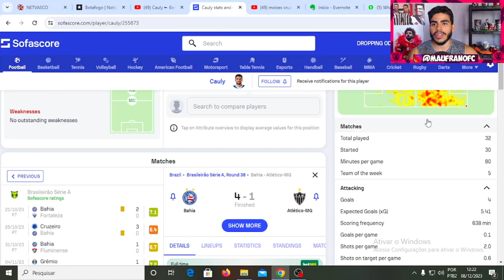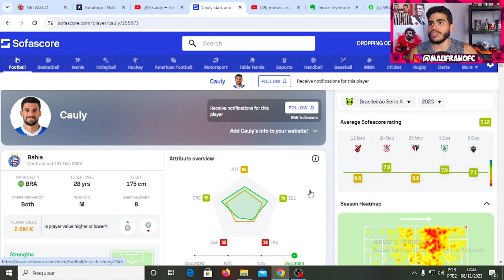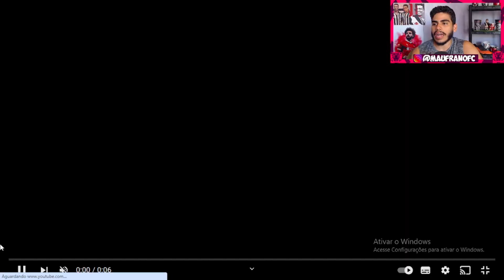VEJA COMO JOGA CAULY POSSIVEL REFORÇO DO BOTAFOGO PRA 2024! ANALISE CAULY BOTAFOGO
Então galera hoje vamos ver como joga cauly possivel reforço do botafogo pra 2024, vamos ver l
lances de cauly.

LOJA